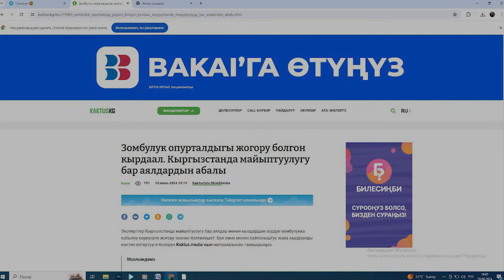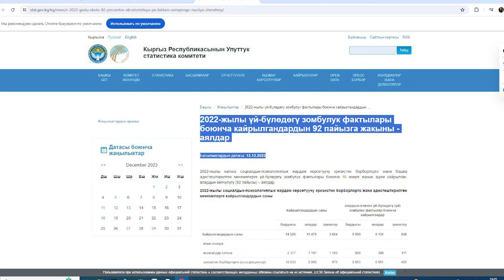Жанара: "Ал кезде болгону 12 жашта элем..."